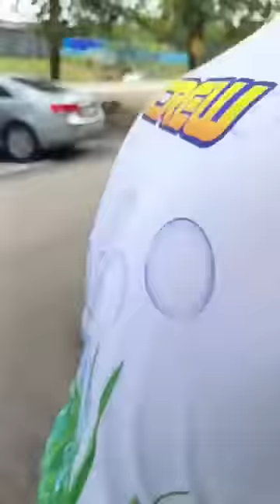MACAM TAIK DALAM MESIN BASUH NI!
Hai..Video kali ini saya nak kongsikan kepada anda cara menyelesaikan masalah mesin basuh yang kotor! terlalu kotor ...mudah je..Jom tonton dan kongsikan video tutorial ni.